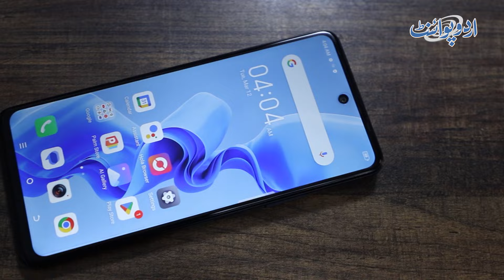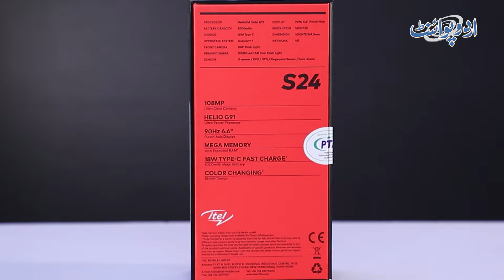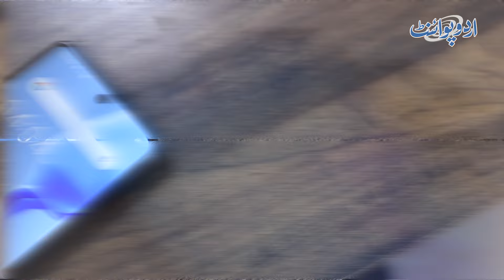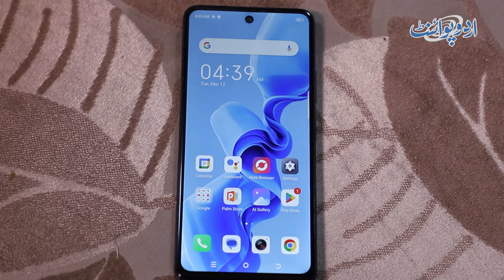itel Launched Itel S24 with 108MP Camera - For Features Watch Unboxing Video - itel S24 Unboxing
“itel S24 Unboxing And Review: 108MP Camera”
The itel S24, priced at an affordable N120,000, stands out as one of the most budget-friendly phones of 2024, offering remarkable features and an appealing design. Let’s delve into the details:
108MP Ultra-Clear Main Camera: The itel S24 boasts a powerful 108MP primary camera equipped with AI features and modes. Capture stunning photos and explore creative possibilities with this high-resolution lens.
Sleek Design: The phone features a circular camera module housing two sensors and an LED flash. Its curved edges and white color add to its elegant appearance.
itel T11 Pro Wireless Earbuds: Alongside the itel S24, itel introduces the T11 Pro wireless earbuds. These Bluetooth earbuds come with a 360-degree super bass technology, powered by 13mm drivers.